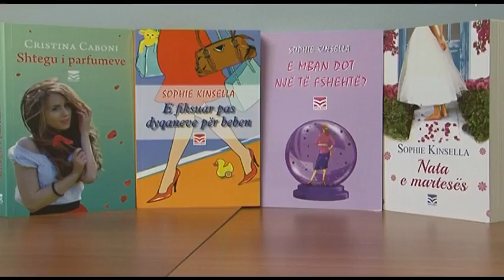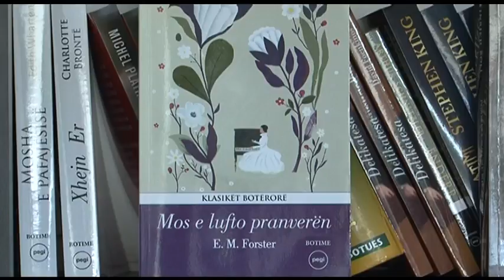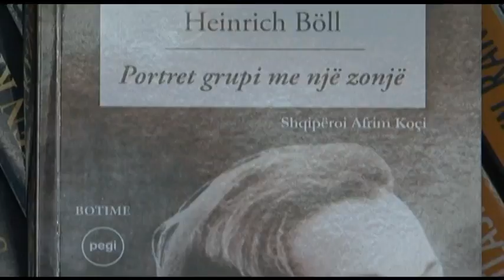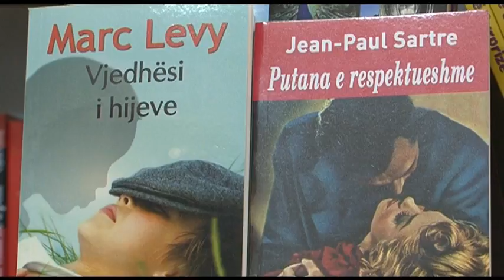LIBRAT NE VERE ABC NEWS